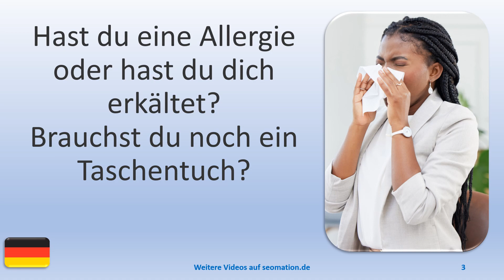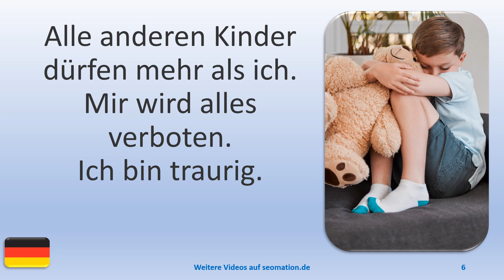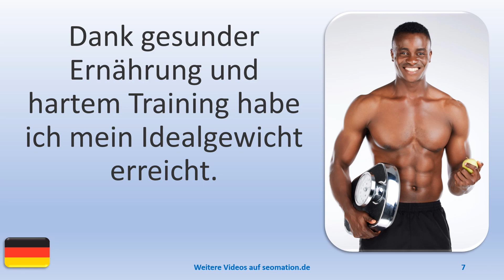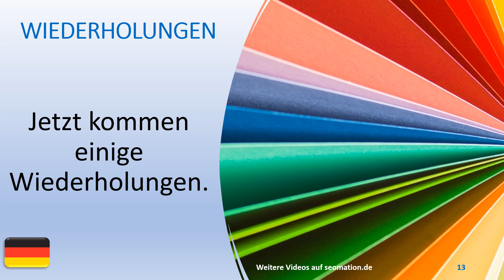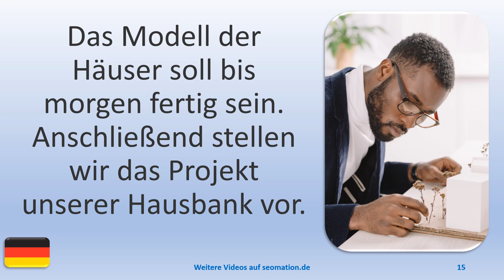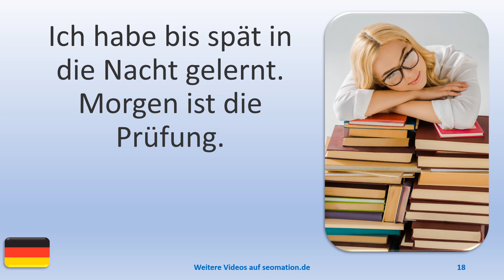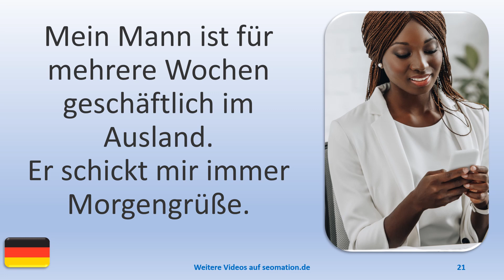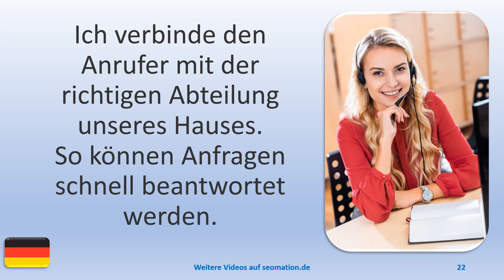▶️500▶️ Ich lerne Deutsch mit Texten und Bildern in unterschiedlichen Situationen.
03 Hast du eine Allergie oder hast du dich erkältet? Brauchst du noch ein Taschentuch?
04 Der Vortrag war gut. Wir haben viel gelernt und applaudieren.
05 Ich helfe dir mit deinen Haaren. Bei der Vorführung sollst du doch gut aussehen.
06 Alle anderen Kinder dürfen mehr als ich. Mir wird alles verboten. Ich bin traurig.
07 Dank gesunder Ernährung und hartem Training habe ich mein Idealgewicht erreicht.
08 Jeder will etwas von mir. Ich kann nur eine Sache nach der anderen erledigen. Alles andere bereitet mir Kopfschmerzen.
09 Mit der neuen Kreditkarte kann ich mir viel mehr leisten. Ich bezahle einfach später.
10 Seit ich meine Zähne regelmäßig putze, sind sie viel weißer und gesünder.
11 Ich mache alles gleichzeitig. Ich arbeite am Laptop, telefoniere und kümmere mich um mein Kind.
12 Bevor ich Obst und Gemüse kaufe, schaue ich auf Qualität und Frische.